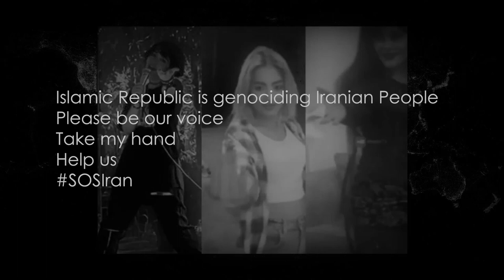Iran Lullaby | Take My Hand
Note From MVHBD

"My name is Mahbod, Known professionally as MVHBD (as my tag MV Kill it). I started making music since 2018. I hope you spend good times with my music.
I work hard to get my own atmosphere and signature on my beats to gives MV's feelings.
Your support is very appreciated and keeps me moving on.

❗️  **USAGE**  ❗️

Absolutely ANY USE of my [FREE] beats REQUIRE CREDIT IN THE TITLE (Prod. by MVHBD). There are NO exceptions. Any social media use of my beats require credit to me IN THE CAPTION

ignore